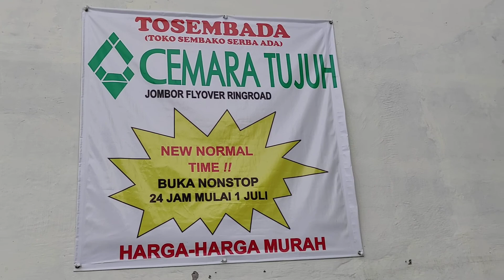VLOG 349 Jalan pagi lewat fly over Jombor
Jalan pagi lewat flyover Jombor